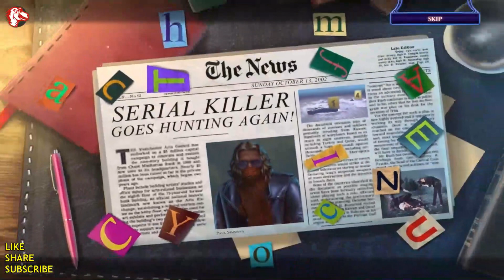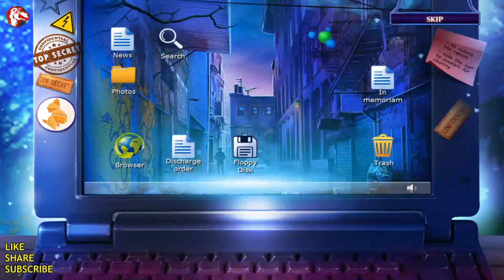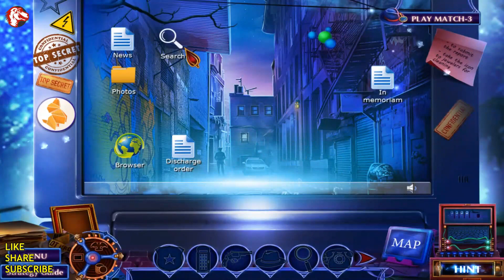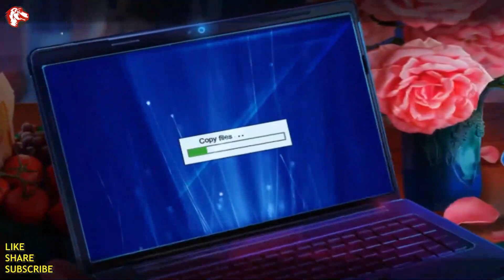Lets Play Fatal Evidence 3 Art of Murder Walkthrough Full Game Gameplay Big Fish Games 1080 HD PC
Description:

Welcome to Fatal Evidence 3 Art of Murder Walkthrough Full Game Gameplay Big Fish Games 1080 HD PC.

Fatal Evidence 3 Art of Murder Walkthrough Full Game Gameplay, You weren’t looking for trouble, but it finds you anyway when two special agents show up on your doorstep with grim news. The art-obsessed serial killer known only as “the Master” is killing again, and he wants you on the case! To make matters worse, one of the agents has his own doubts about you and your involvement. Who is the Master, and why did he choose you? Bring all of your crime-solving skills – you’re going to need them to answer these questions and more in this compelling Hidden Object Games adventure puzzle games pc! Fatal Evidence 3 Art of Murder Walkthrough Full Game Gameplay.